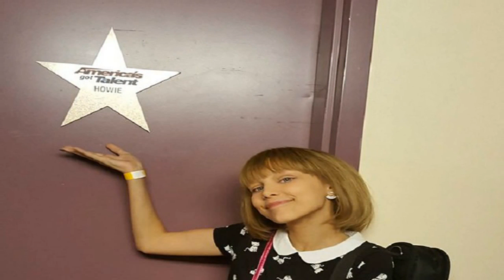Grace VanderWaal-Unforgettable AGT Moment-SL#11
This video show about the unforgettable AGT moment of Grace VanderWaal.